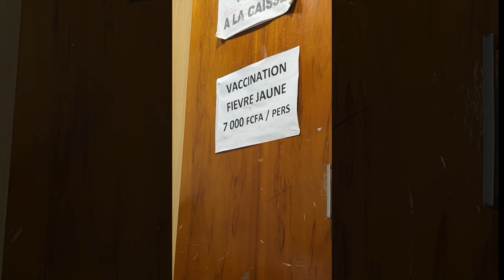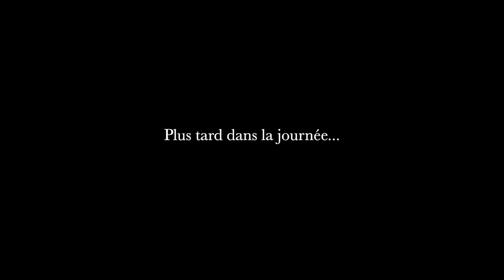VLOG ABIDJAN 🇨🇮 : Visites de Terrains, Brunch entre filles & unboxing de mon nouveau mac